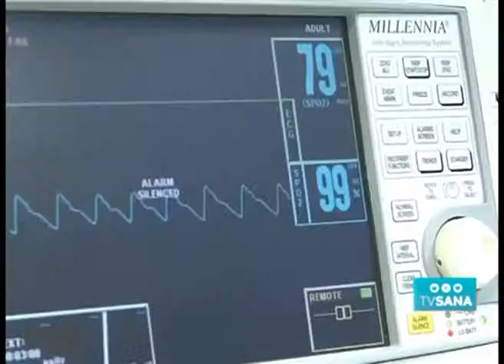El Dr. Andersson con Diego Montes de Oca y Paula Zingoni: Jaqueca, x TVSANA 12/10/2013